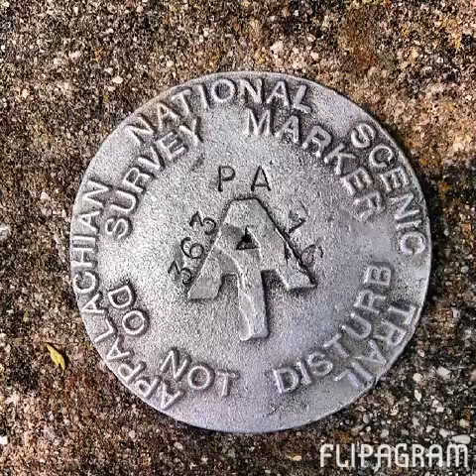WeWillFinish Appalachian Trail 2013 Wrapped Up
Moments from the Appalachian Trail 2013 ...All new adventure coming soon